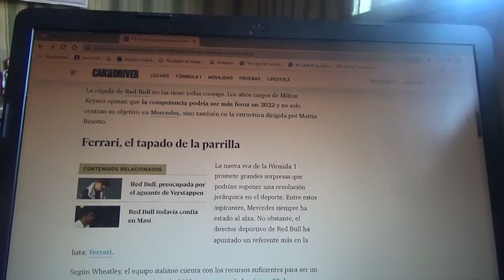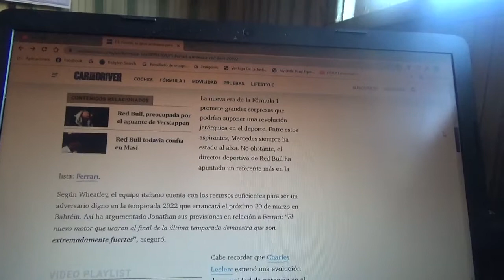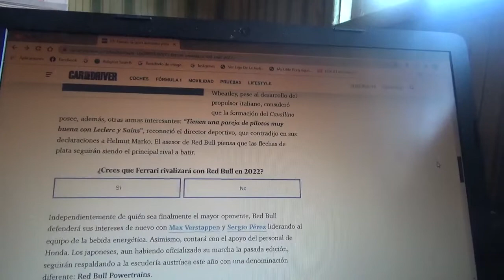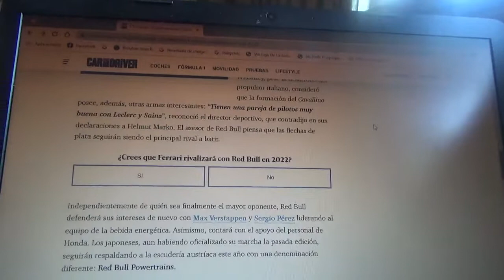Scuderia Ferrari es la gran amenaza de Red Bull Racing en 2022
El equipo italiano con cuartel central domiciliado en Maranello podría en esta nueva era que comenzará con la nueva Temporada 2022 de Fórmula 1 plantarle cara al conjunto austriaco con cuartel general domiciliado en Milton Keynes